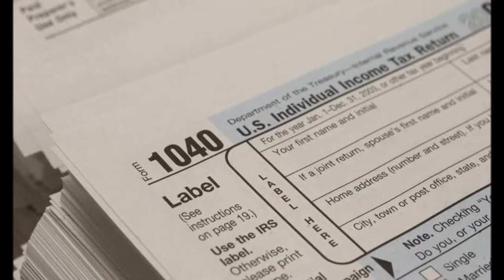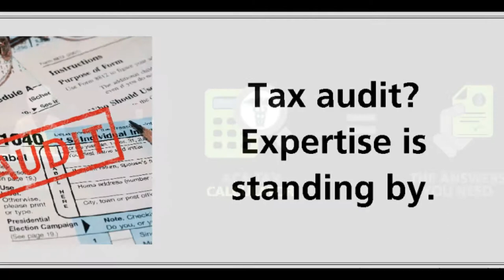My Little Tax Jingle by Leah Davidson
A video I created with a little jingle I made up about taxes... and the place I work, that I am not allowed to mention by name. I am using a familiar classic beat (Great Balls of Fire). it's just me having some fun! 10 days left to file!